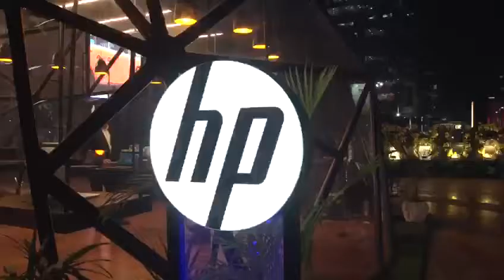HP Dome Highlights | Digital Film | Medien Labs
Medienlabs has captured the highlights of HP Dome in a beautiful & meaningful way at Cyberhub, Gurgaon.